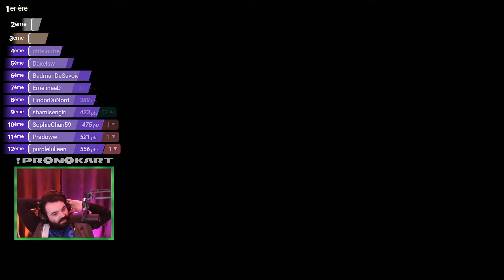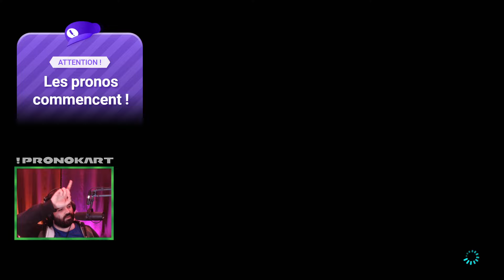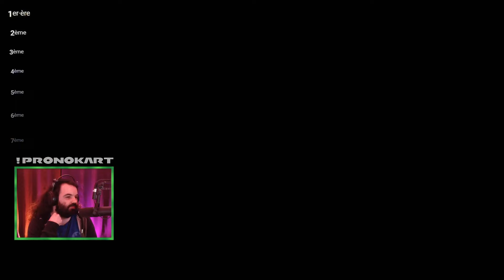29 courses avec les viewers ! (Mario Kart 8 Deluxe)